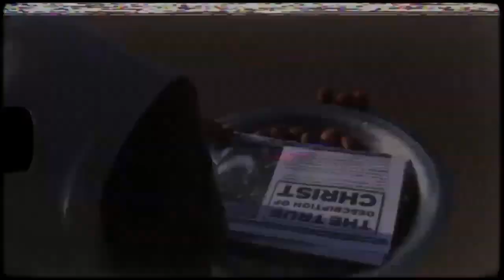IUIC: Everything You Know Is Wrong